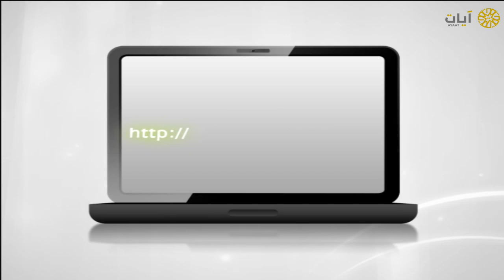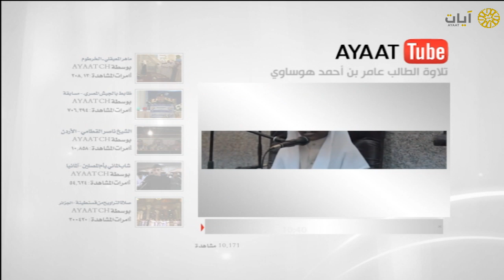آيات يوتيوب - تلاوة الطالب عامر بن أحمد هوساوي